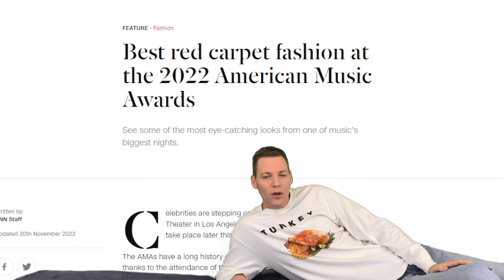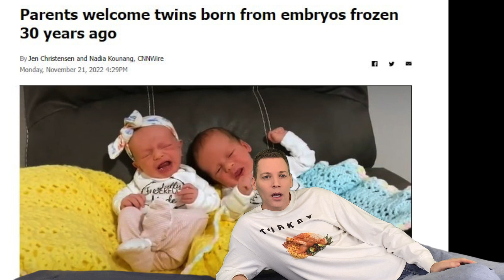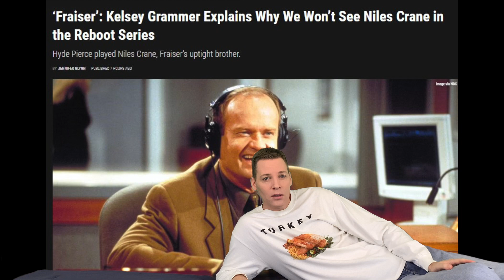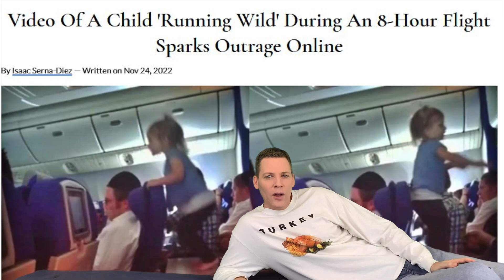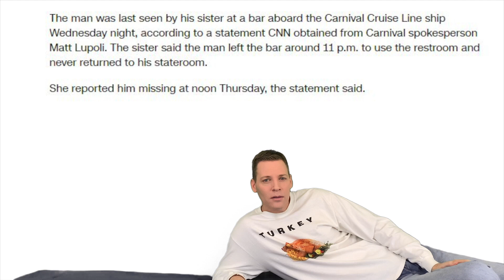Making Fun Of The News - November 21-27, 2022 (Episode 35)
New episode in my weekly series trying to find humor in news stories.
My 2022 resolution was to write one joke a day and I figured news stories would provide a variety of topics.

“Why are you on a bed?”
It’s the only room I have with a wall big enough for a green screen and quiet enough to record my ridiculous videos. Plus, I sat like that when I did a Mariah Carey commentary video since she lounges in her interviews. It’s just a joke. Plus, if I sat up it would block the content I’m trying to show on the screen.

Some people have asked how they can thank me for my content. For free, the more likes and comments a video gets, the more it gets recommended to others. YouTube has a Super Thanks button under the video (they get 30%). Or, these are my cash transfer accounts.